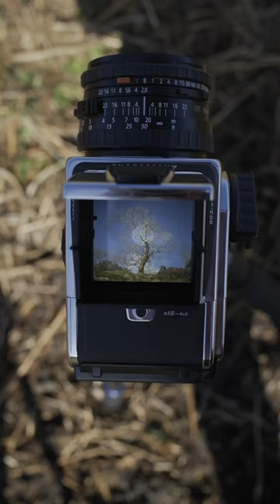Lone Tree B&W with Hasselblad 503cw